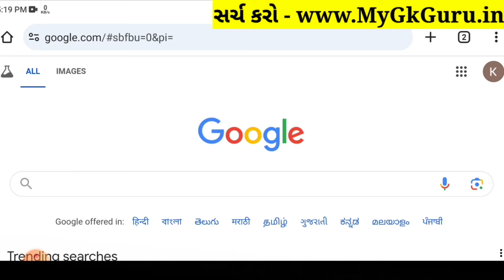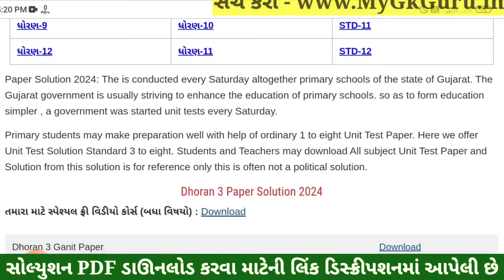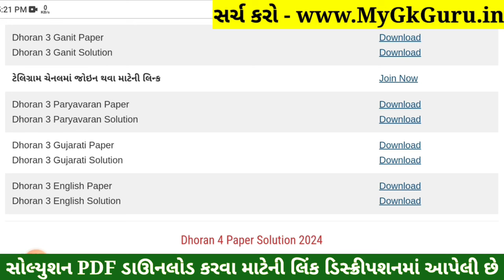Dhoran 3 Paryavaran Paper Solution 2024 STD 3, Std 3 Paryavaran Paper Solution 2024 40 Marks, Std 3